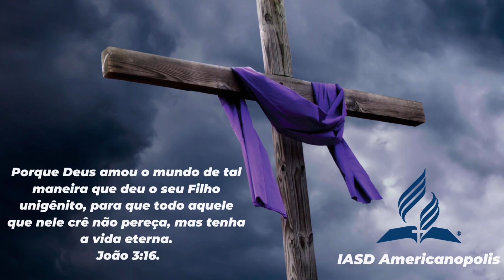IASD AMERICANÓPOLIS - DOMINGO - 29/09/2024 - CULTO EVANGELISTICO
Bem Vindo ao Culto da IASD de Americanópolis